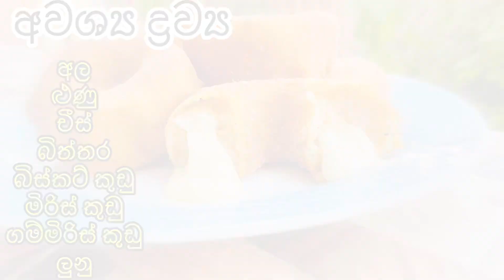අල විතරයි , ඩොනට් හදමුද 😳 cheesey potato donut#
අල වලින් ඩෝනට් හදන්න පුලුවන් කියලා දැනගද්දි වයස කීයද? ලොකු පොඩි කොයිකාටත් ලේසියෙන් හදාගන්න පුලුවන්. *රසම රස චීස් බේරේන අල ඩෝනට්*

අවශ්‍ය ද්‍රව්‍ය
තම්බා පොඩි කරගත් අල
ලොකු රවුම් ලෙස කපාගත් ළුණු
ගසාගත් බිත්තර
බිස්කට් කුඩු
චීස් (කැමති චීස් වර්ගයක්)
මිරිස් කුඩු
ගම්මිරිස් කුඩු
ලුනු කුඩු